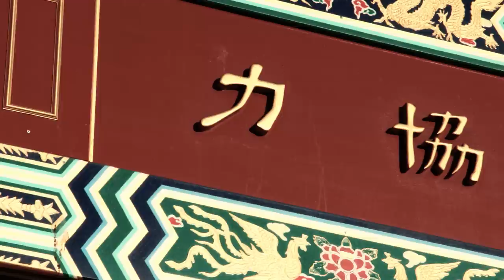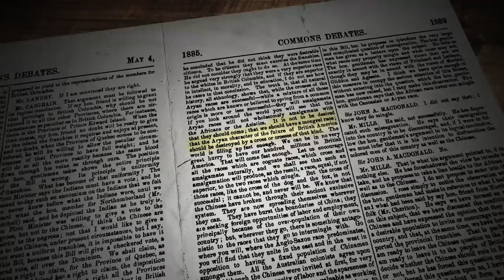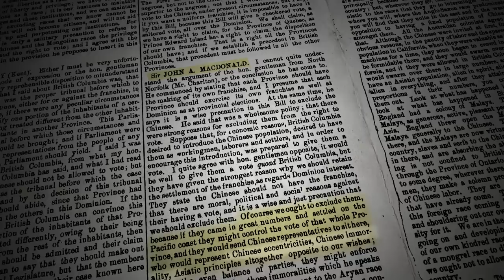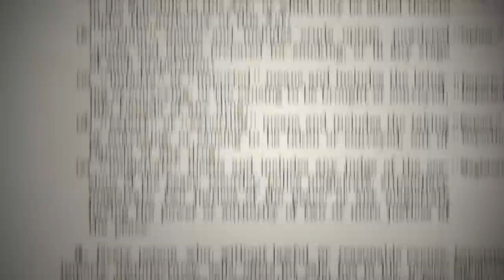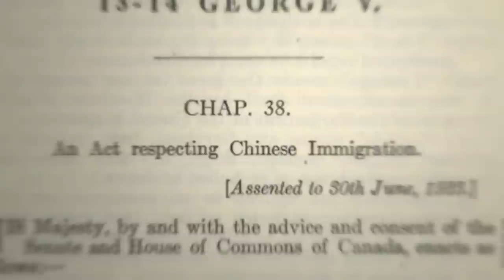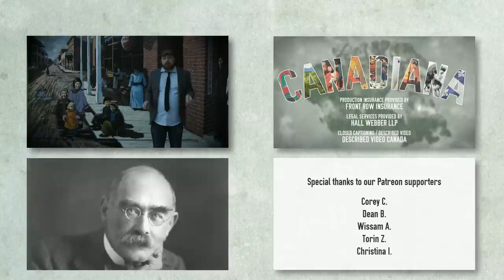Chinatown: Victoria's Forbidden City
The story of Canada's first Chinatown and the country's first war on drugs.

There's so much more to the history of Canada's Chinatowns and the country's Chinese Canadian heritage—do not stop with us. Our aim is to make our channel a gateway drug. A great starting point, which proved an invaluable resource for us, is Simon Fraser University's community-based research initiative 'From C to C: Chinese Canadian Stories of Immigration'

This episode doesn't even break the surface of what is a deep well of stories, historical figures, and pivotal events through which Chinese immigration shaped the course of the country's history. In our eyes, we no longer think of the colonization of Canada through the lens of two nations interacting with the Indigenous, but three. So next time you step through a paifang or Chinese arch in your town or city, or see a Chinese restaurant or street sign, we hope you stop and consider the historical weight behind them.

We've barely touched on the construction of the railroad, we haven't even mentioned the riots in Vancouver, we haven't focused on the Chinese diaspora across the nation, nor have we even uttered a word about Chinese Canadian cuisine—down the road, there's a whole series of episodes to make if the channel survives.

Notes:

The image we included as a depiction of Lee Chong (his name is spelled differently in many different sources—the frontrunners being Lee Chong and Lee Chang) is only that: a representation. One of the roadblocks to this episode was the fact the era of Chinese Canadian history from 1858 to 1900 is sparsely documented (or too expensive for us to license). Lee Chong would/should be considered a Founding Father of Victoria, but there is no visual evidence for him—only written documentation, newspaper ads, and signage—and we think that puts sharing his story at a disadvantage. We want to bring history to life so viewers are able to picture/identify with historical figures regardless of the country's shoddily documented past, so when there is no visual record of a historical heavyweight like Lee Chong we supplement their presence with edited, historically accurate portraits of other people. To us, it's the same thing as modern re-enactments with actors—if not more accurate. For Lee Chong, we found a photo of a late 19th Century, Southern Chinese, gentleman—a business magnate. His wife? Well, the Canadian Consulate General of Hong Kong and Macao referred to the image we used as being a portrait of Mrs. Kwong Lee (that's the only way she's ever referred to)—we suspect it was a portrait of a different Chinese Canadian woman that has been run through a rumour mill, but it remains historically accurate in terms of location and time period. Our other option was to have black silhouettes or omit their characters entirely—we hope you agree it was worth it to do it this way.

If other arches were built between 1912 and 1981, we could not find them. We referred to a research exhibit (which included a focus on the arches) put together by the University of Victoria that used to be available to the public a few years ago, but has since been made private, solely for the eyes of students of the university (which is pretty lame).

Addendum (there's much more than this):

The Chinook Language (or Jargon). We initially had a section in the episode dedicated to outlining how Chinese immigrants were able to build successful businesses in a land of many different alien languages . The tool they used to communicate was a jargon developed solely in the Pacific Northwest for the purposes of trading and communicating between the plethora of different nationals who flooded there during the gold rush(es). Due to the episode's length, and the fact the Chinook language deserves its very own episode, we had to cut it.

The Bachelor Society of Chinese Canadians up to World War II. In previous cuts, we had a section detailing some of the ramifications of the Head Tax Bill (a bill that required all Chinese immigrants to pay hundreds of dollars to enter the country—in modern times, tens of thousands). We had to cut it to keep the pace moving, but the focus was on the fact that the vast majority of Chinese immigrants were men—98% or so. Chinese women were either married or sex workers, and the Head Tax made it impossible to bring families across the ocean. It's a story for another episode focused on Vancouver and Alberta.

If you're ever in Victoria's Chinatown, check out the totally-not-a-tourist-trap Fan Tan Cafe because the food there is great.